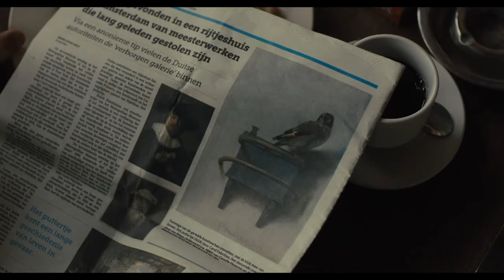Theo/Boris: "It's Nice to Have a Friend"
My first Boreo video! And I'm pretty happy with it. The lyrics don't fit exactly, but the vibe does so much I was dying to make it. Enjoy!